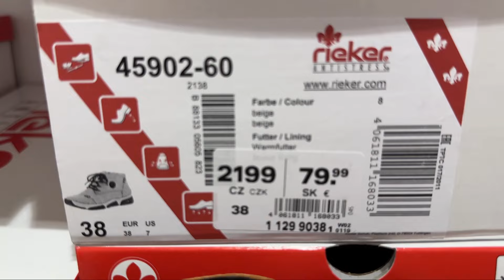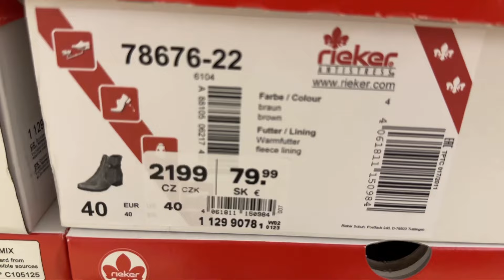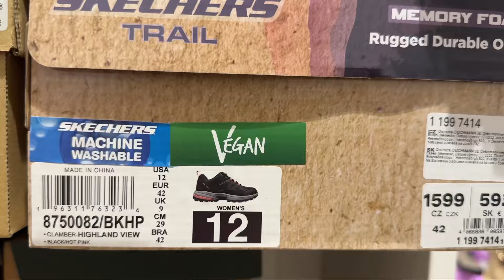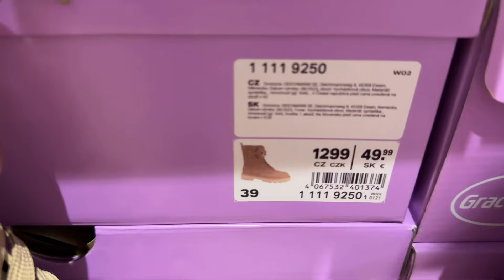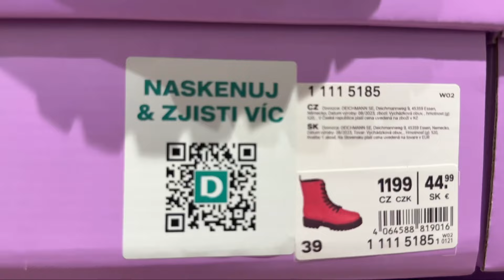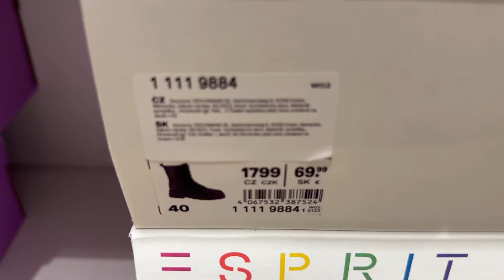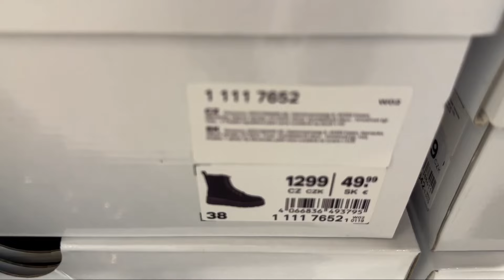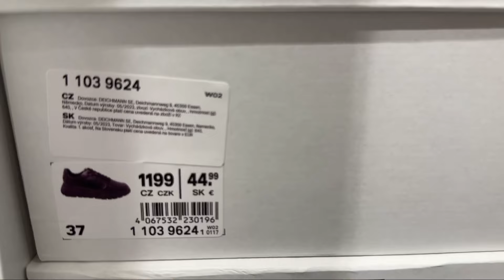Deichmann shoes New Collection Woman's /2023 September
Hi, I love beautiful and fashionable clothes! In this video I will show a new collection of  Deichmann 2023 💕I invite you to watch this video. I'll show you the prices of the new collection.

I will show you on my channel / beautiful dresses, skirts, sundresses, sweaters, trousers, jackets, jewelry, bags, shoes💕